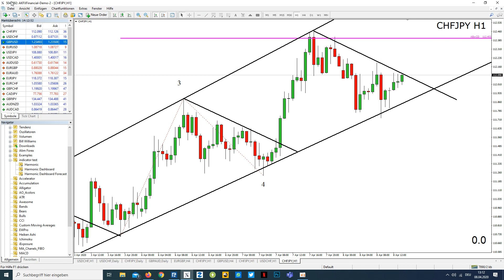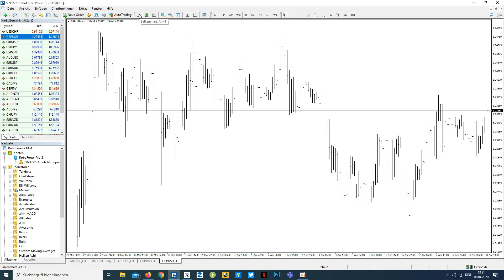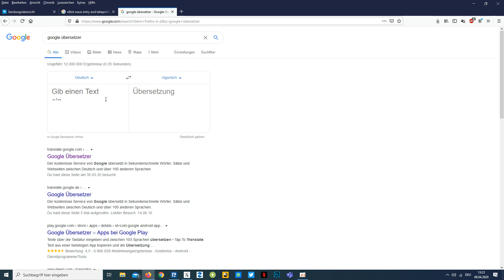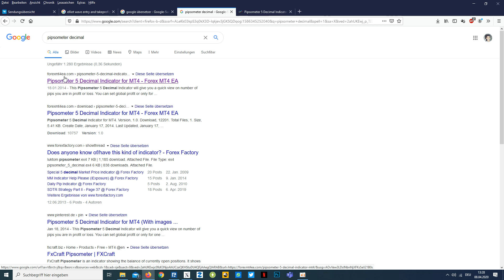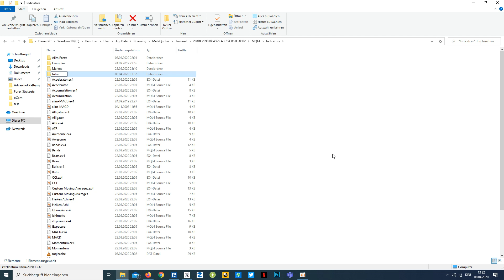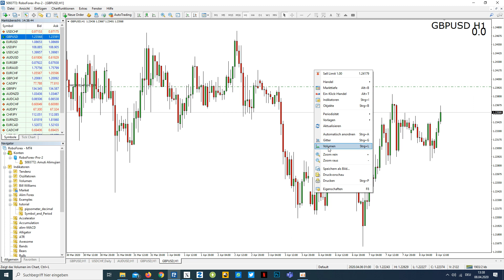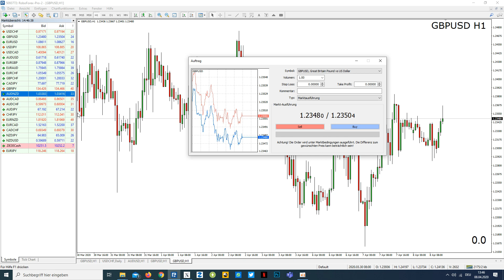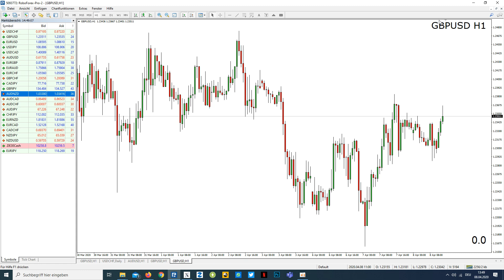ئۇيغۇرچە شام گىرافىكى دەرسلىكى 1- قىسىم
▬▬▬▬▬▬▬▬ بۇ دەرىستە دوستلارغا سۆزلەيدىغان مەزمۇن ▬▬▬▬▬▬▬▬

ئىشلەتكۈچىلىرى ئەڭ كۆپ ۋە ئىقتىدارى ئەڭ يۇقىرى بولغان Metatrader 4 نىڭ كۆرۈنمە يۈزى چۈشەندۈرۈلىدۇ ۋە قىسمەن تەڭشەشلەر ئېلىپ بېرىلىدۇ.
▬▬▬▬▬▬▬▬ قانال ھەققىدە ▬▬▬▬▬▬▬▬

بۇ قانالدا شام گىرافىكى ھەققىدىكى مۇھىم بىلىملەر ئۇيغۇر تىلىدا سۆزلىنىدۇ.

▬▬▬▬▬▬▬▬ سوتسىيال مېدىيا ▬▬▬▬▬▬▬▬